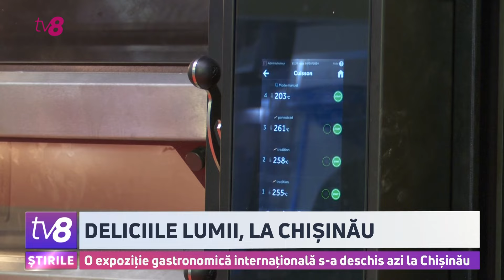O expoziție gastronomică internațională s-a deschis azi la Chișinău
Bucătăriile lumii, adunate într-un singur loc. Prima zi a expoziției Food and Drinks și-a surprins vizitatorii cu diverse delicii culinare. Pe lângă bucatele tradiționale, aceștia au gustat și din deliciile altor țări. Tot în cadrul expoziției au fost prezentate utilaje și tehnologii de ultimă generație din industria alimentară.